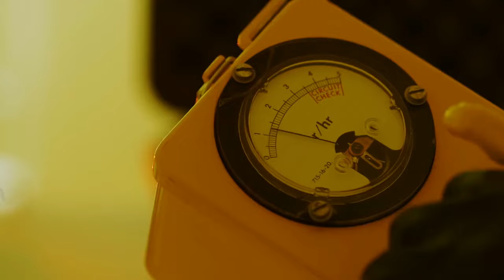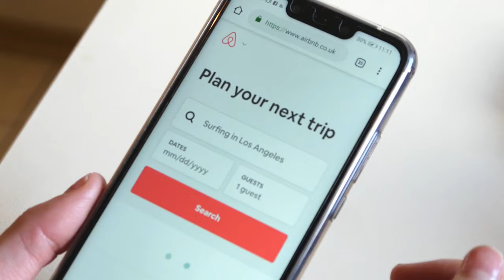The Most Dangerous Tourist Attraction in the World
Welcome to the realm of the extraordinary, where the blend of ultimate facts and intriguing realities converges to unveil the most dangerous tourist attraction in the world. Amidst the vast tapestry of global tourist destinations lies a category that demands both attention and caution – the perilous allure of dangerous tourist attractions. These destinations, often teetering on the edge of thrill and risk, defy conventional notions of safety, making them the focal point for those seeking the adrenaline rush of a lifetime.
In the world of travel and holidays, where education about diverse cultures and landscapes is paramount, there exists a subset of locations that stand out as the epitome of danger. The quest for the most dangerous tourist destinations has led adventurers to uncover spine-chilling facts and daunting realities. From treacherous terrains to ominous structures, these places present a unique dichotomy between fascination and peril.
One such perilous gem, often placed at the forefront of discussions about dangerous tourist attractions, is the renowned glass bridge in China. This architectural marvel, suspended in mid-air, challenges the very essence of safety, inviting visitors to walk on a transparent pathway, offering breathtaking views and a heart-stopping experience simultaneously. As we delve into the depths of this dangerous place and explore the scariest attractions the world has to offer, it becomes apparent that these holiday destinations should not be taken lightly.
In this exploration of the most dangerous tourist attraction in the world, we unravel interesting facts that underscore the inherent risks associated with these destinations. It is a journey into the realms of tourism where caution should be exercised, and visitors must weigh the thrill against the potential dangers that await them. So, join us as we embark on a virtual tour of dangerous tourist attractions that push the boundaries of adventure and redefine the concept of tourism, challenging the very notion of where one should or should not visit.